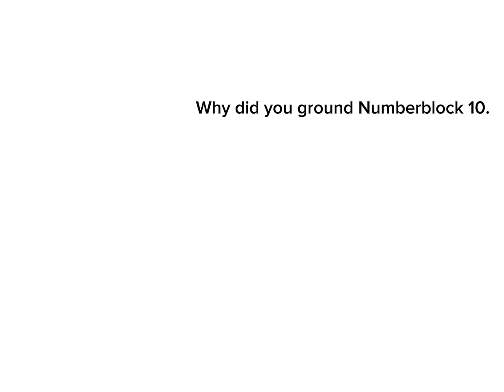The Amazing Digital Circus Gets Grounded Add Round 4 (@dylantheminivantaxi4289 Is Next)